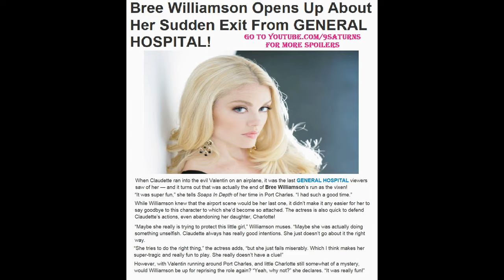GH CLAUDETTE EXIT INTERVIEW Bree Williamson General Hospital Valentin Preview Promo 11-3-16 11-4-16